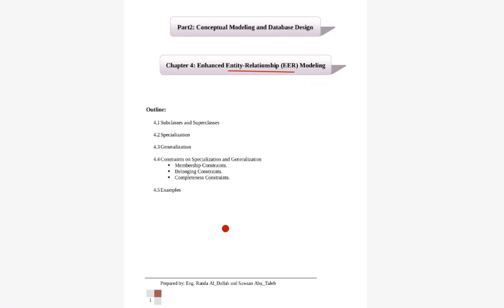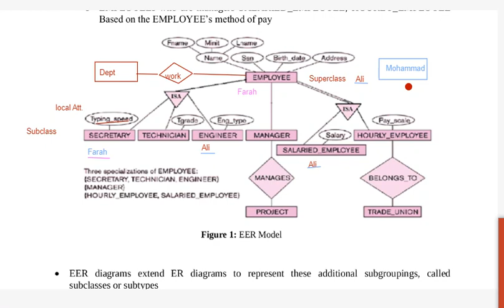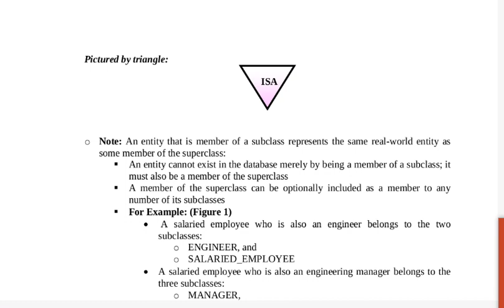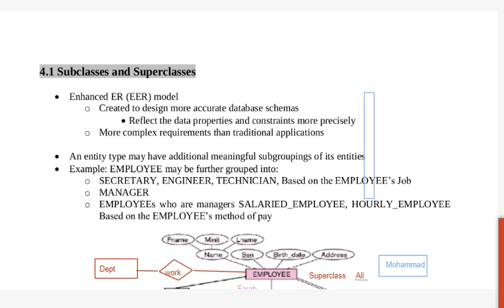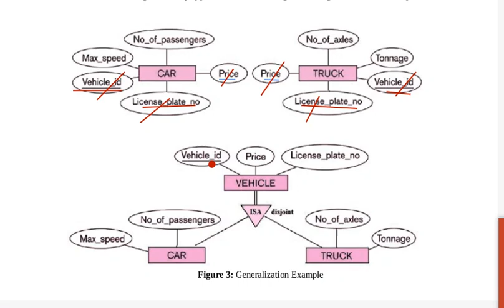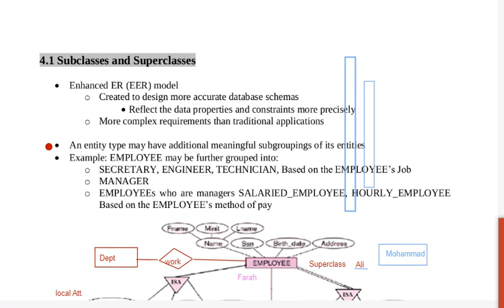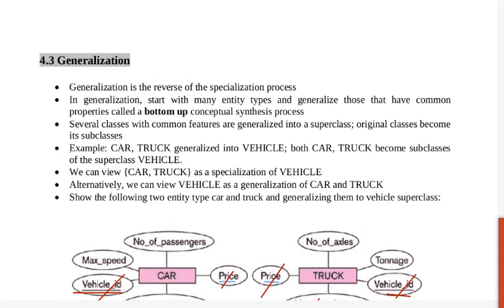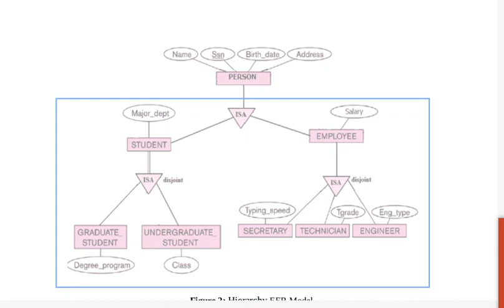Database ch4_Enhanced Entity-Relationship (EER) Modeling